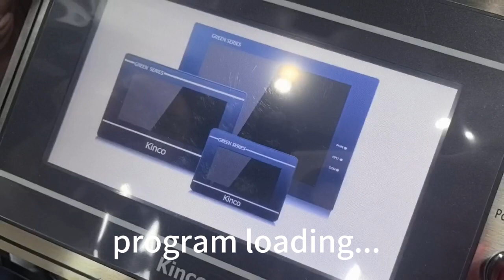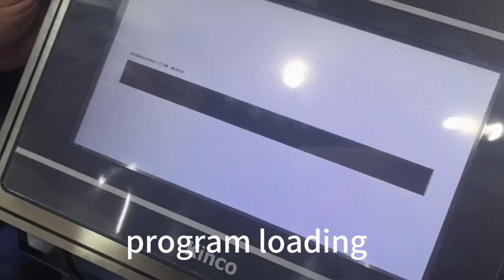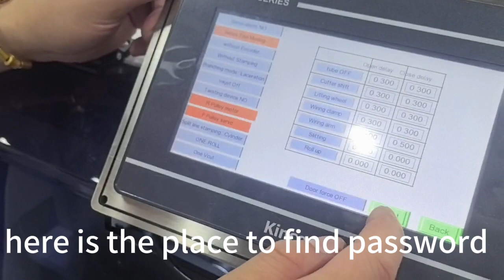EW-05F+ password setting